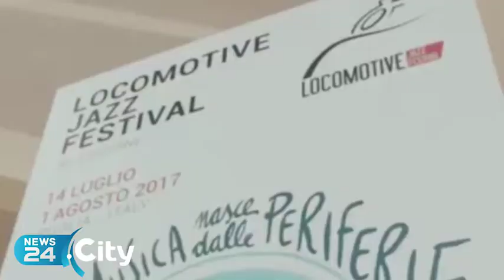LECCE | Locomotive Jazz Festival: al via la XII edizione dal 14 luglio al 1°agosto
Tanta buona musica e molti artisti in tutta la Puglia